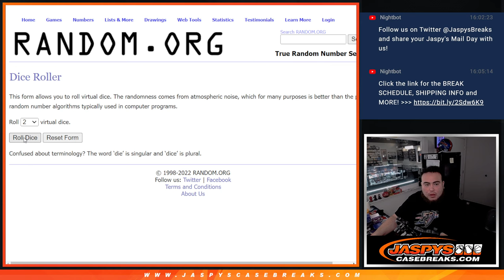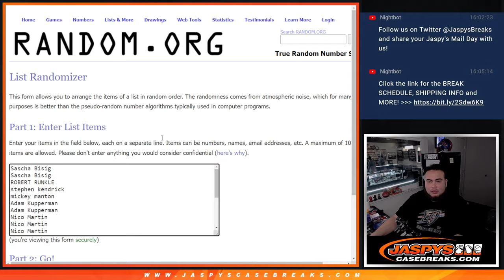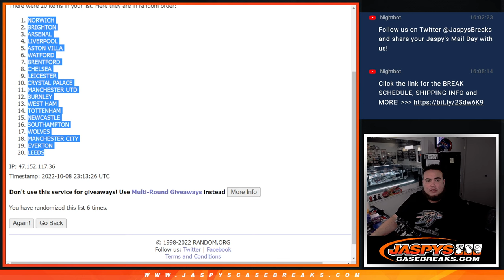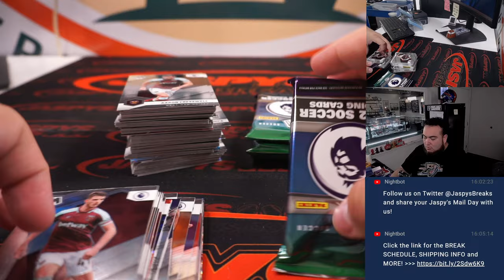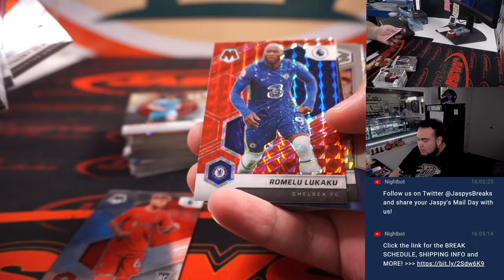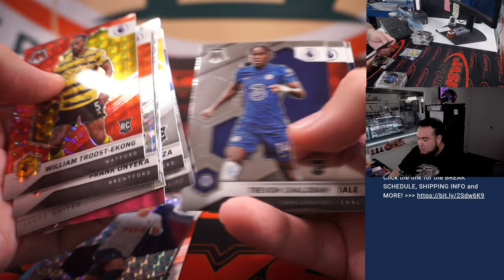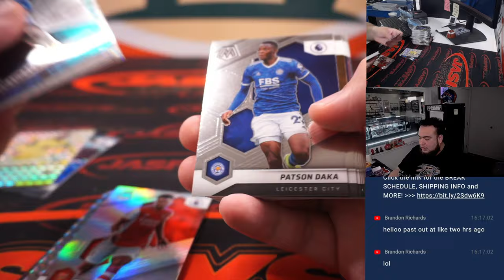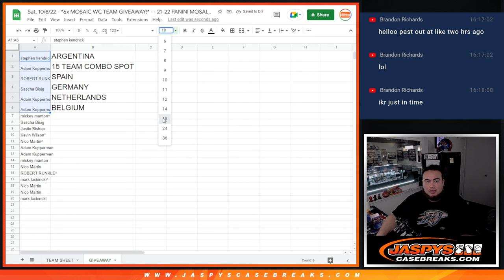Sat. 10/8/22 - *6x MOSAIC WC TEAM GIVEAWAY!* -- 21-22 PANINI MOSAIC EPL SOCCER 1-BOX HOBBY #2 *RT*